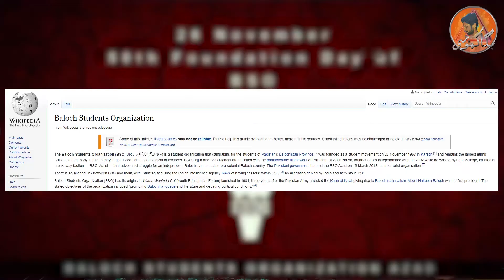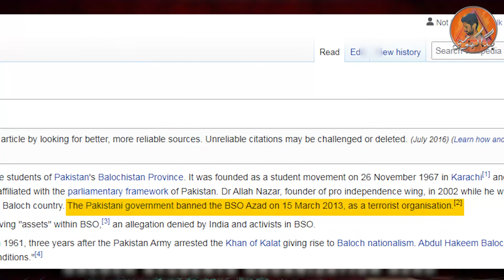Karima Baloch | Chairman Baloch Students Organization Mysteriously Dead In Canada | Bagga Khoji